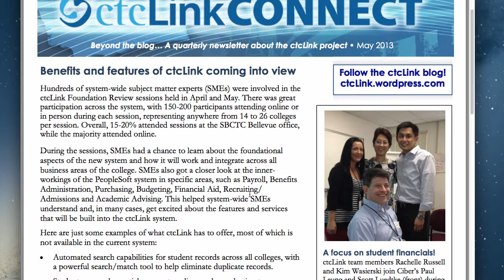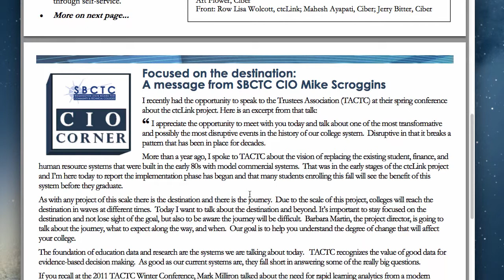ctcLink Vlog: Episode2 Part1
TCC ctcLink episode 1 contest winner and the ctcLink Spring newsletter.